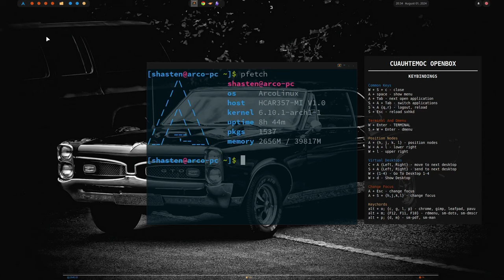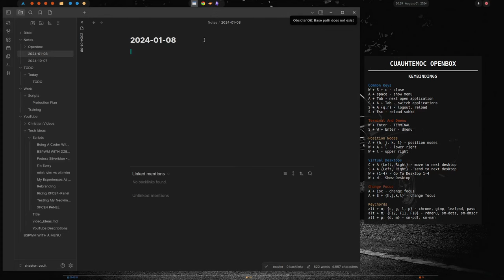Openbox Rice With Modified XFCE4-Panel | Archlinux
I spent a couple of hours modifying my XFCE4 Panel in order to rice my openbox configuration. Other tools I used include dzen menus, rofi menus and scripts, wmctrl, and more. Make your Linux Desktop be anything you want them to be. FYI, friends don't let friends use Gnome.

💬 Share your thoughts and suggestions in the comments – we love hearing from you!

Thank you for being a part of our adventure! 🚀